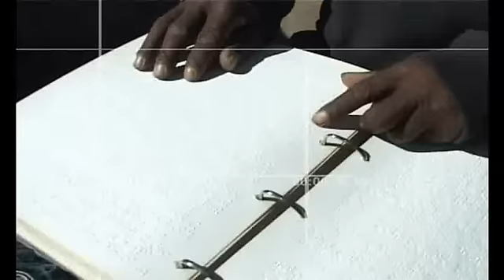Andry Rajoelina et Dada Ndri 1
Début novembre 2010. Quels sont les rêves de Randriamananjara alias Dada Ndri, l'aveugle musicien, concrétisés par le Président Andry Rajoelina ? Première partie.